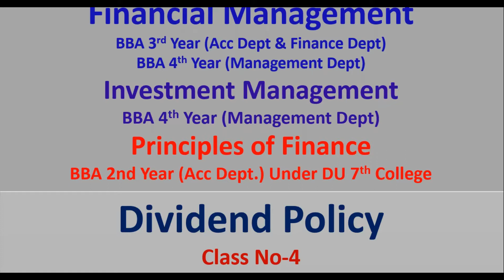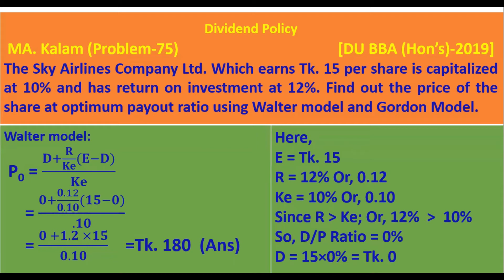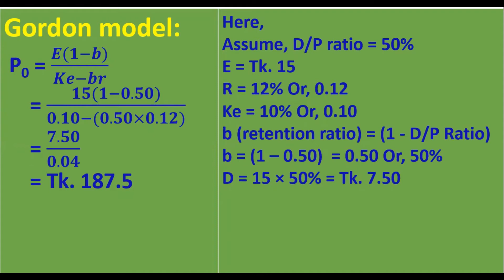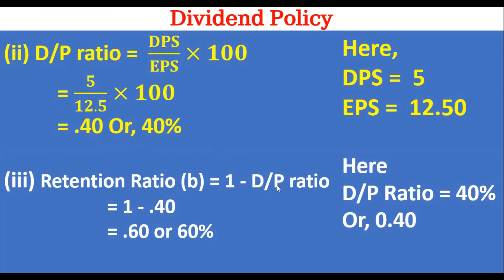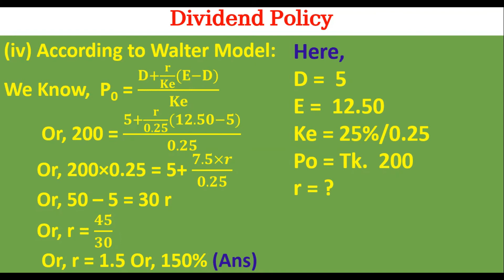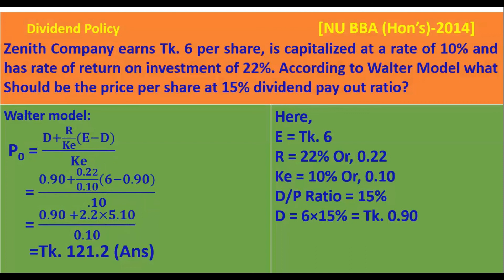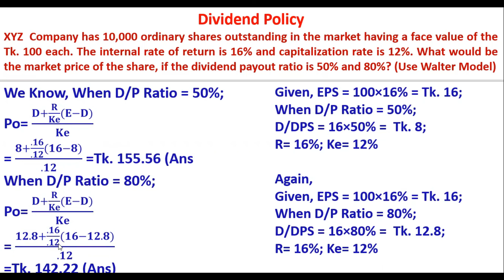Dividend Policy for Financial Management Tutorial in Bangla (Class No-4) Investment Management, BBA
HELLO GUYS, FAMS4.0 is an educative channel. This is a tutorial "dividend policy of financial management Class no-4" where you can get more example problems and solution.
It's totally finance Bangla tutorial. BBA students will learn very easily about dividend policy through this video. I think this video will be very helpful for every students who wants learn more with techniques about problem and solution.
there will not need to read privately. Understanding the differences in the ways companies can go about distributing their dividends are important in order to
properly execute your investment strategy! Enjoy! Class No-4

If you think this video will be helpful for you and your friends.
Please share your opinion to improve my video quality. Tell me which subjects or Units do you learn through my channel.

WE ARE HERE WITH A NEW LECTURE ON BUSINESS FINANCE :- DIVIDEND POLICY : FINANCIAL MANAGEMENT || FINANCIAL MANAGEMENT OF NATIONAL UNIVERSITY.
DIVIDEND POLICY : INVESTMENT MANAGEMENT || INVESTMENT MANAGEMENT OF NATIONAL UNIVERSITY.

In this video we covered the :-
dividend decision financial management
dividend policy in bangla
Walters model in bangla
Gordons model in bangla
mm model in bangla,
working capital management,
partnership business,
bond valuation & stock valuation in bangla
capital structure in bangla
dividend policy financial management
types of dividend financial management
financial management ugc net
ugc net financial management
bangla tutorial of financial management
investments & investing of finance management
financial education,
investment management under nationala university
investment management bangla tutorial,
investment management tutorial in bangla
problems & solution investment management,
financial management,theory of capital structure, capital market financing, capital budgeting and risk analysis,
lease financing, working capital management, on the youtube channel-fams4.0,
fams4.0 class
advanced accounting
advanced acounting bangla
management accounting
financial management in bangla,
intermediate accounting,
taxation in bangladesh,
financial statement,
business math tutorial in bangla,
business math bangla,
dividend policy and ratio analysis,
capital budgeting techniques, capital budgeting and risk analysis,
time value of money, future value, present value,
WHICH IS RELEVANT FOR NATIONAL UNIVERSITY

Capital budgeting bangla tutorial
rule 72
rule 69
future value interest factor
future value interest factor of an annuity

Time value of money tutorial in Bangla
Capital Bugeting tutorial in Bangla
journal, Ledger, trial balance
capital budgeting and risk analysis.
capital market financing
lease financing, ratio analysis, short term investment, long term investment,
types of dividend policy in financial management
Non-Discounted Cash Flow
principles of finance,
Consideration for Capital budgeting
Time Value of Money
Formula for Future Value of Money
Formula for Present Value of Money
Future Value of Money and Present Value of Money
FV=PV/(1+K)n
Calculate Future Value
Calculate Present Value
IRR, NPV, investment decision, dividend decision

0.01 Introduction
0.22 Main discussion

Notes & Revisionary lectures for national university/FM-2021/online classes
BY FARUK SIR